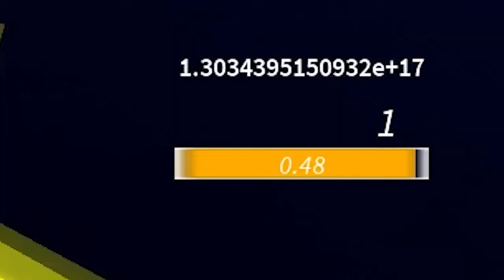How to enter God Mode in n